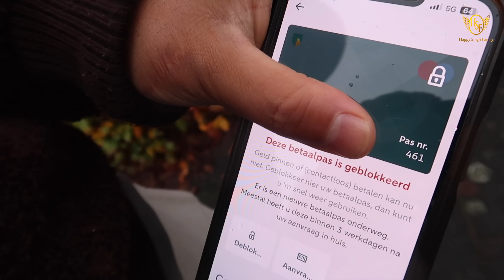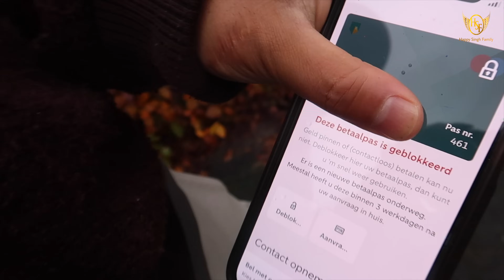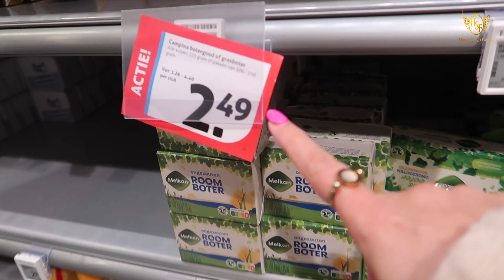❗️I Lost My Credit Card 🥵💸 Did I Loose All My Money 😋Making Aloo Muttar Kadi..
💕💕…Gurmeet